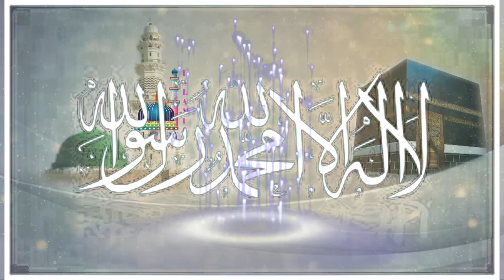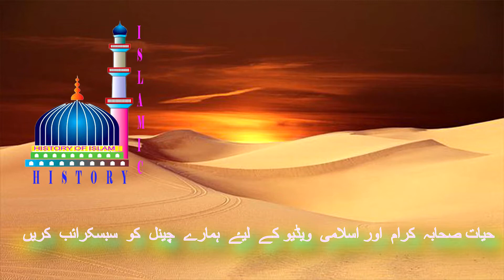PRISONERS OF WAR & HAZRAT UMAR (RA)،URDU /HINDI /ENGLISH CC جنگی قیدی اور حضرت عمر # 84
SALAHUDDIN GHAZI  CANADA